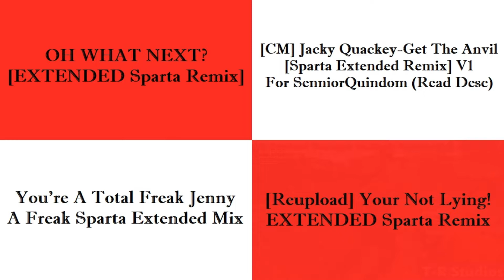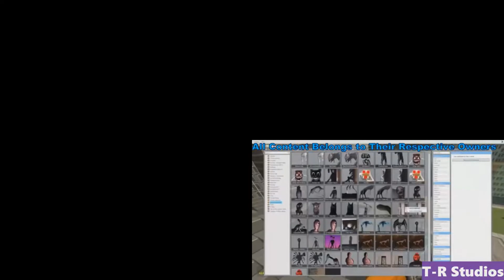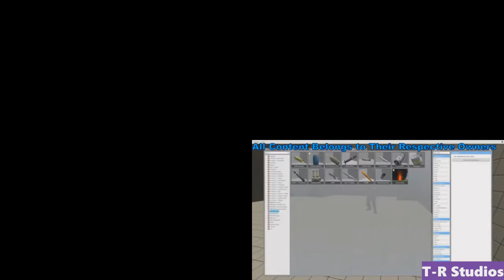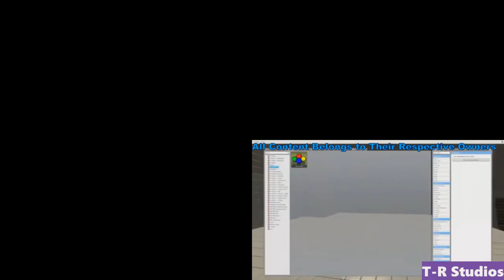(PLEASE DON’T BLOCK THIS) Sparta Remixes Side by Side 47 (Skunk Fu Version)